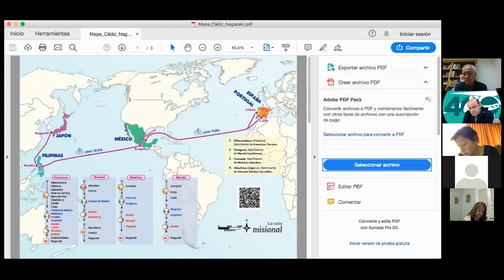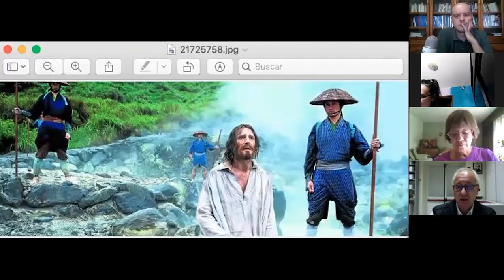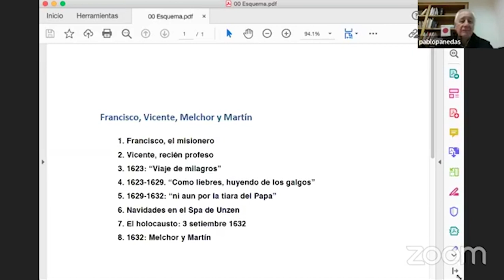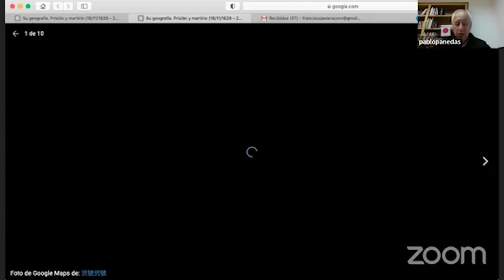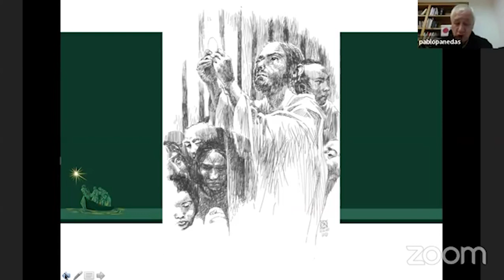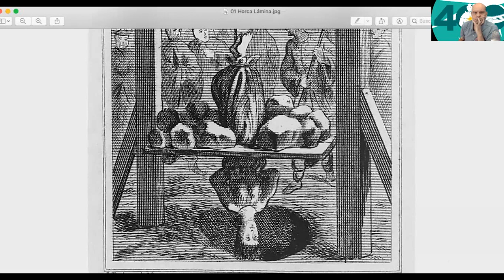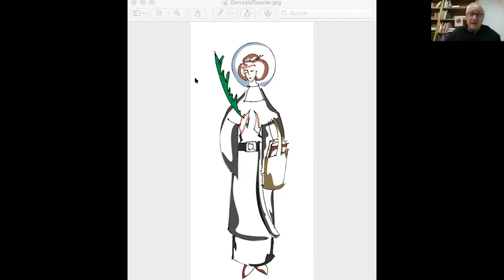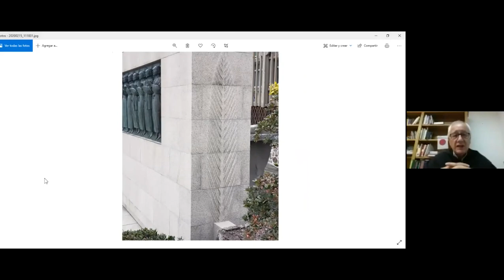Los Agustinos Recoletos en Japon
Serie continuada de charlas sobre la presencia de los Agustinos Recoletos en Japón y los principales protagonistas de esta historia martirial. Por Pablo Panedas, agustino recoleto, charlas mediante plataformas virtuales mantenidas en octubre de 2020.